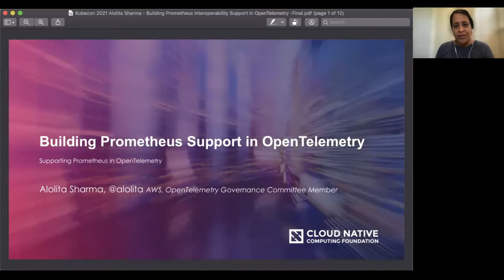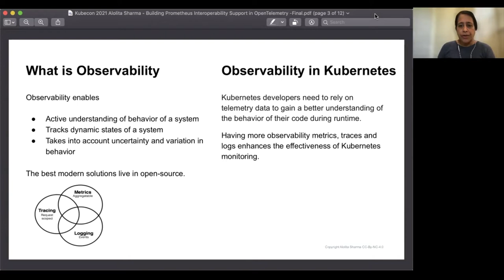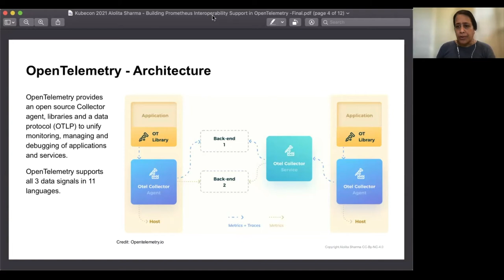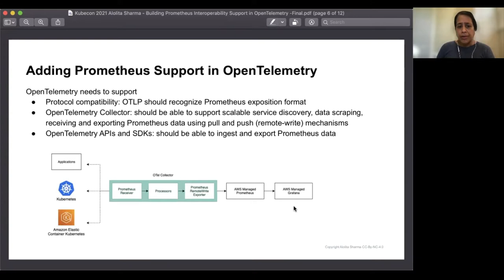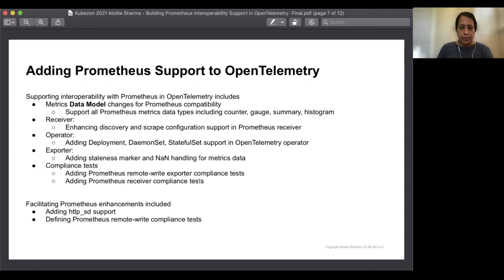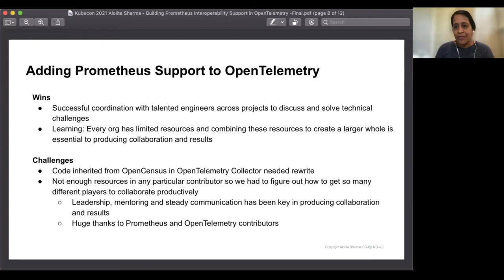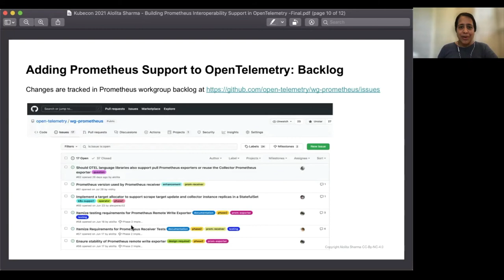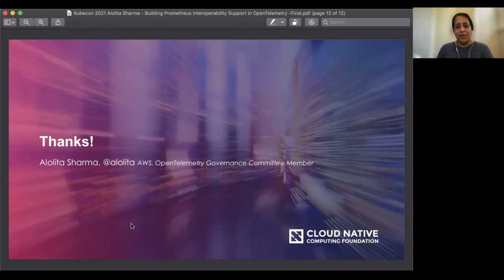Building Prometheus Metrics Support in OpenTelemetry - Alolita Sharma, Amazon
Speakers: Alolita Sharma
OpenTelemetry is a popular open source, cloud-native observability framework with more than 900 active contributors from over 200 organizations. OpenTelemetry components and libraries can be used to instrument, generate, collect, and export telemetry data to monitor and understand application and infrastructure behavior. OpenTelemetry contributors are building a stable metrics pipeline currently. This means the OpenTelemetry data model and components including the Collector and language libraries are being enhanced to provide full interoperability with Prometheus and features to support both delta and cumulative metrics. Join in for this talk to learn about design and implementation to ensure a complete metrics pipeline with full Prometheus interoperability. This talk will discuss the Prometheus remote-write push pipeline and enhancements in the Prometheus receiver, remote-write exporter, core Collector and OpenTelemetry Protocol (OTLP) to ensure full Prometheus metrics compatibility.